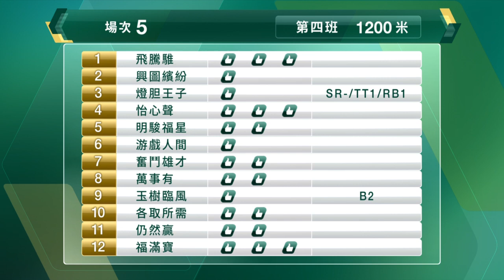【早着先機】21/22 #76 跑馬地夜賽 — 第5場（6月1日）